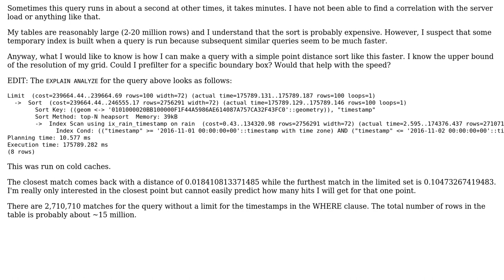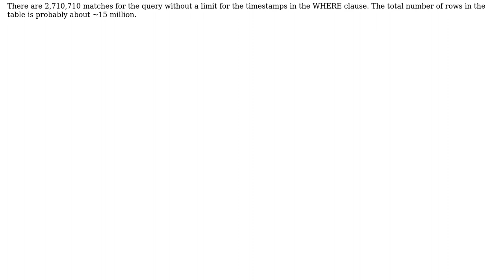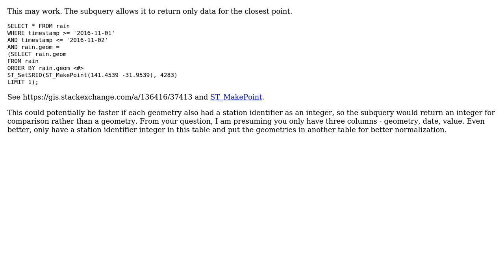GIS: Fastest matching on nearest point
With thanks & praise to God, and with thanks to the many people who have made this project possible! | Content (except music & images) licensed under CC BY-SA | Music | Images & others | With thanks to user PolyGeo user Nate Wanner user jsfan and the Stack Exchange Network Trademarks are property of their respective owners. You are responsible for your own actions.